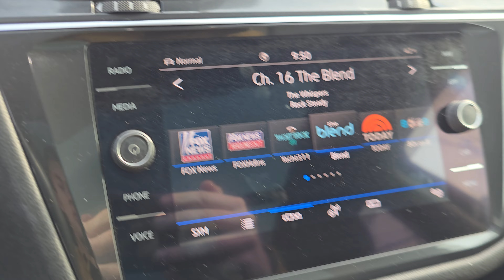2021 Volkswagen Tiguan SEL | ST#R24685A